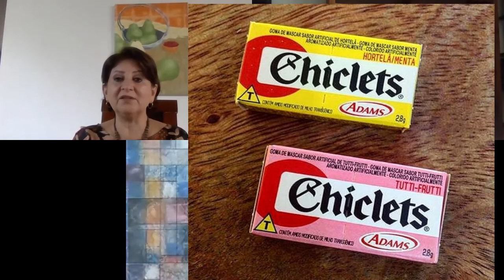El mundo de los dulces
Un recorrido por la historia, tradiciones, gustos, regiones sabores, aromas, poesía, recomendaciones de libros y artículos sobre el dulce todo lo relacionado al "mundo de los dulces". Con Maricarmen Delfín, Jorge Enrique Escalona y Alberto Calderón P.